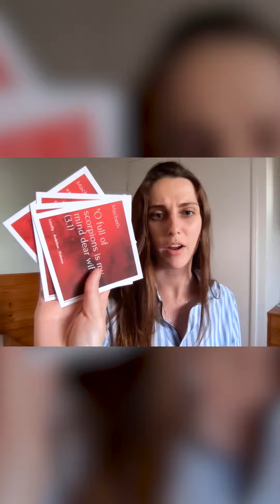"Macbeth" Quotes Analysed | QuoteCards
If you are looking for a resource that gives you everything you need to know about William Shakespeare's, "Macbeth" - key character quotes, analysis, contextual elements, literary devices and themes - you have found it!

QuoteCards: The Macbeth Deck are 28 individually analysed cards that are going to save you a whole lot of exam stress. Trust me, I am an English teacher. And now you get to benefit from all my years of teaching.